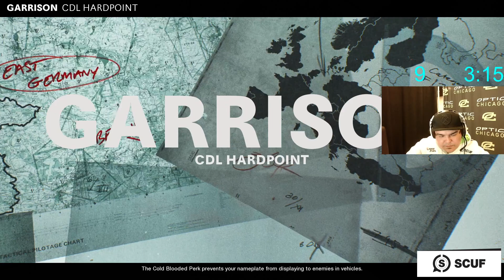OpTic Formal Goes NASTY Against LAG !! Optic Chicago Vs LA Guerrillas Scrim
If any Pro Player Included in the pov videos on my channel don't want their content to be Uploaded and be removed immediately then Please Contact me before taking any actions. I appreciate you. Thank you.

Do you Buy and Order Stuff Online ? Then Make sure to check my storefront (Link Below) on Amazon and Find the Best daily deals (plus point if you have amazon prime)
COD LAB Store

Check the Links Below for PC Gaming and Console Gaming Best Deals
Best Gaming Headset under $100
Turtle Beach Recon 70
Turtle Beach Stealth 600 Gen 2
Turtle Beach Stealth 700 Gen 1

Best PC Gears and Hardwares Offers

ASUS ROG Strix X570-E Gaming ATX Motherboard, AMD Socket AM4, Ryzen

AMD Ryzen 7 5800X Box Processor

and search for your product
Reminder ! if you've clicked on the link and can't find your stuff on COD LAB STORE then search Further (you can still get best amazon deals & offers) that way you can help me and my channel.   Thank you

Every day since Black Ops Cold War launched, we've been bringing you the best Call of Duty: Cold War funny moments videos on YouTube. Our videos covering a wide range of topics from:

- Black Ops Cold War scrims gameplay from your favorite eSports Teams!
- Keeping you up to date on the latest Cold War Professional updates!
- Making you laugh with the BEST Cold War Funny Moments Compilations!